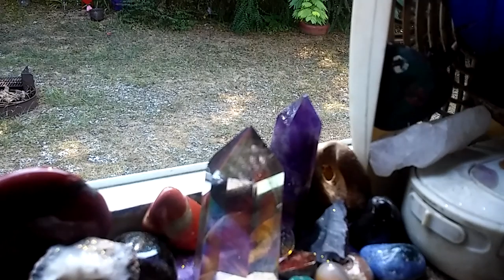Sunday ritual, and Drawing down the Sun🌞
Blessed Be✨💜🌙💜✨